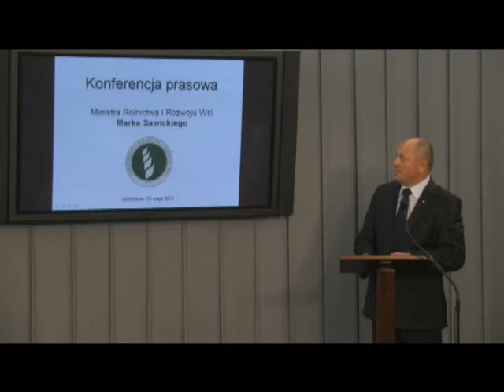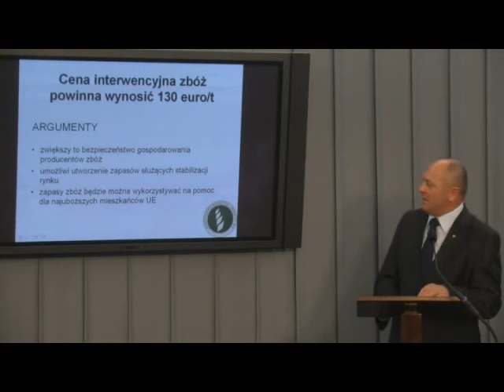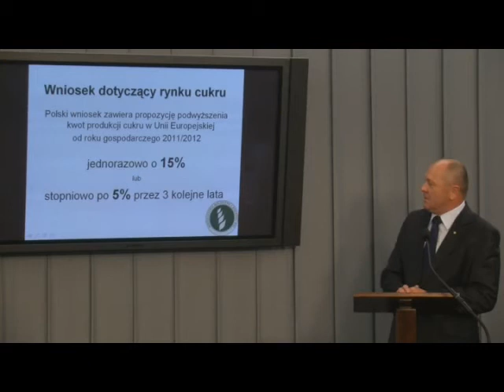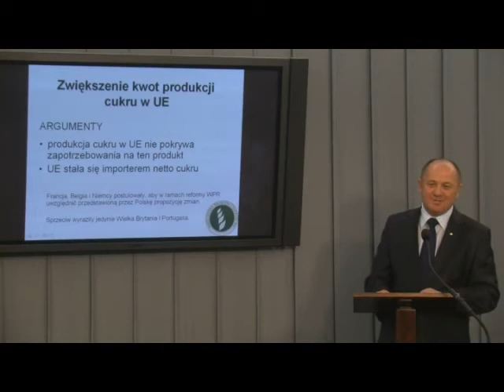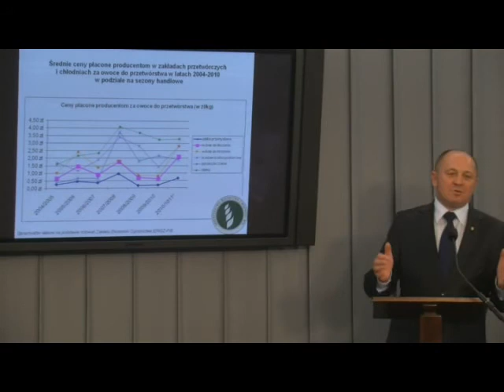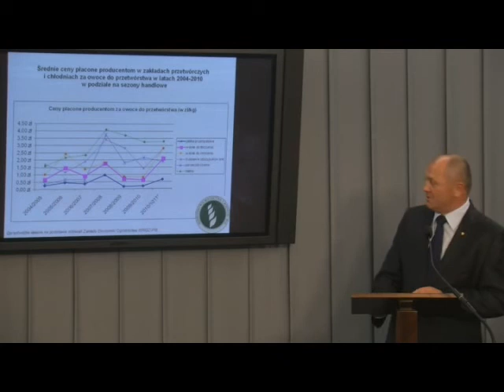Nowe, polskie wnioski na posiedzeniu unijnej Radzie Ministrów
Briefing Ministra Rolnictwa i Rozwoju Wsi Marka Sawickiego.